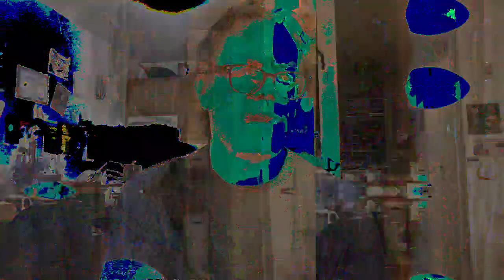[EPILEPSY WARNING] Movie 23 05 23 22h31m43s *Photosensitivity Warning*